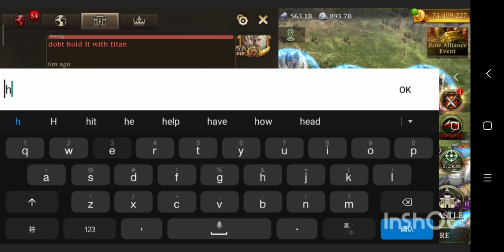Rise of firstborn// AW event! David vs Goliath??? watch this,,👊👊💪